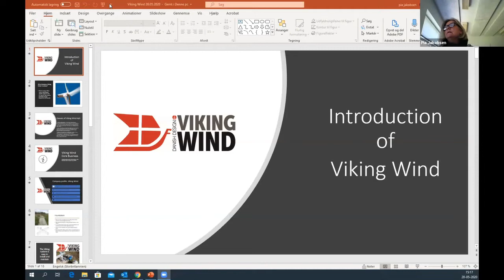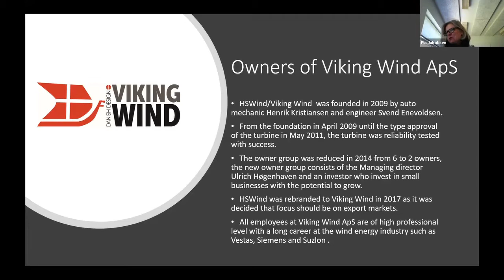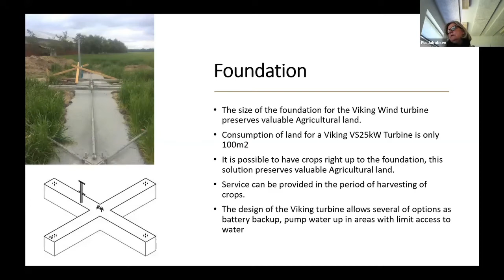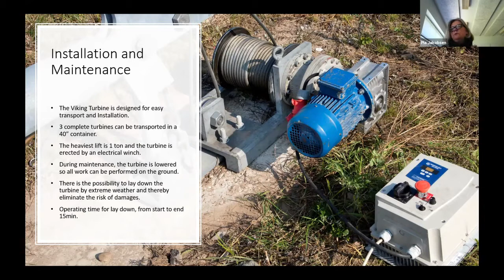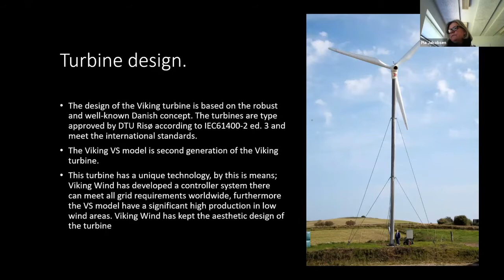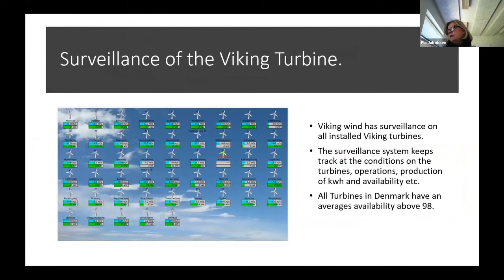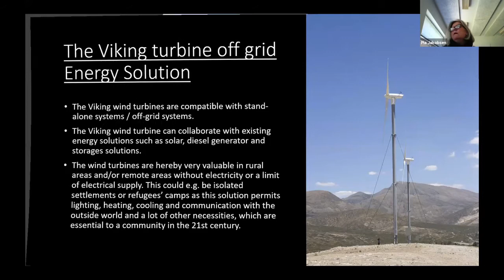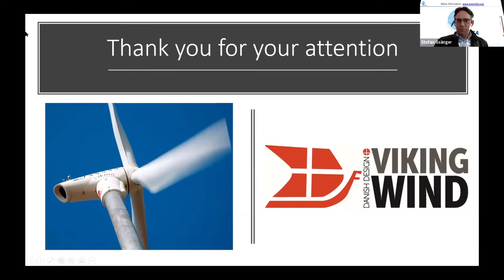Viking VS, Robust Danish Wind Turbine Design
Pia Jakobsen, Viking Wind